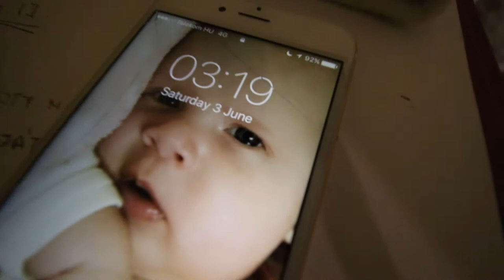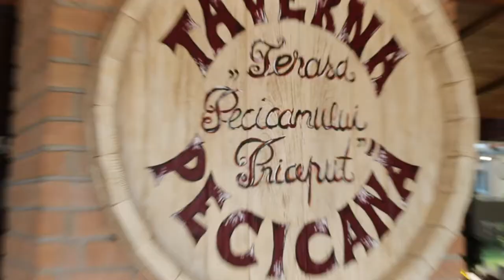Ez a KENYÉR 4 Kg-os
Zene:
Dyalla Swain